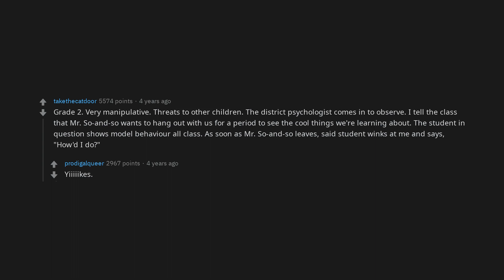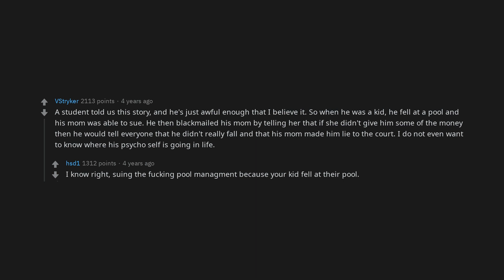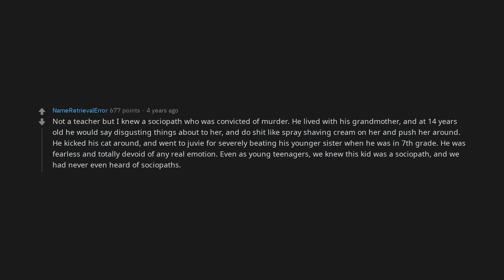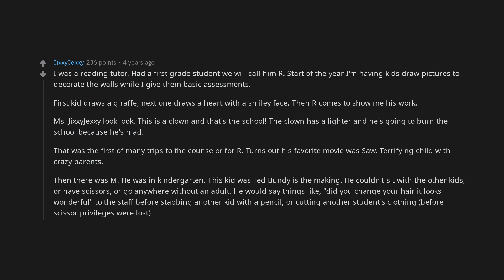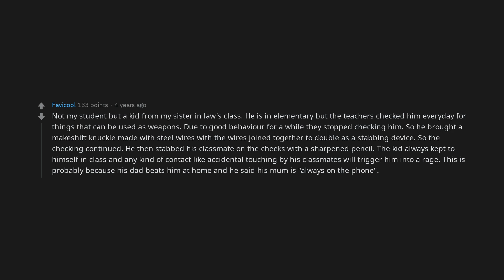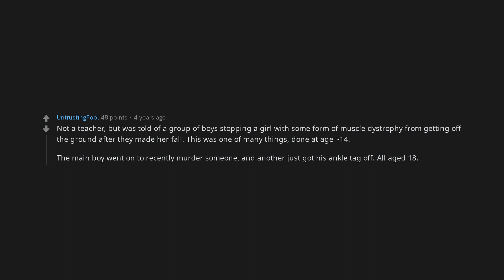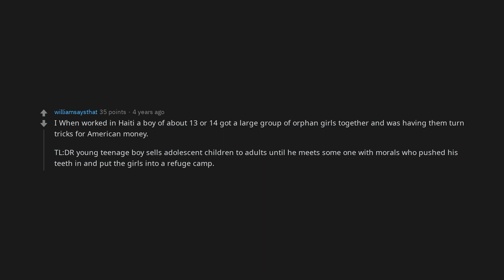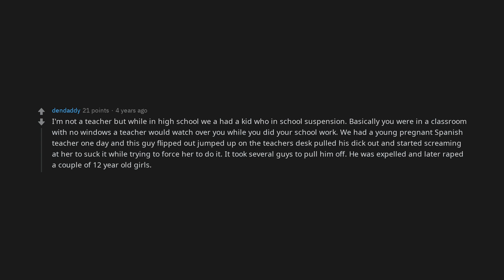AskReddit: What Are Signs That A Student Is A Villain In The Making?